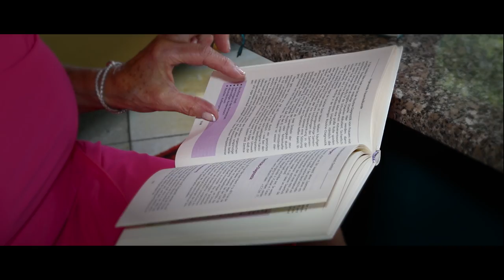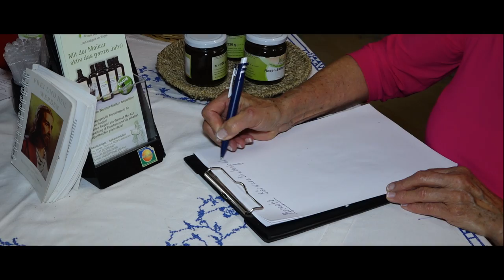Maria Adam Hildegard von Bingen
Den letzten Anstoß für ihre heutige Arbeit gab ihr schließlich eine Vortragsreihe von Dr. Hertzka, dem Wiederentdecker von Hildegards Wissen. „Es wird doch unter so vielen Menschen jemand dabei sein, der sich um das Ernährungswissen der Hildegard von Bingen annimmt“, lautete der Appell von Dr. Hertzka an seine Zuhörer. Maria Adam fühlte sich angesprochen und suchte nach Wegen die wiederentdeckten Weisheiten der Hildegard von Bingen zu verwirklichen, zu leben  und zu veröffentlichen.
STUDIUM UND BETRIEBSGRÜNDUNG
Mit dieser visionären Motivation studierte Maria Adam mehrere Jahre lang die Physika (Heilkraft der Natur) und die Säftelehre der Hildegard von Bingen. So entstanden viele Rezepturen – vom Frühstück bis zum Abendessen; Einreibungen, Öle, Salben und Tropfen – die quer durch die Jahreszeiten dem Gesunden die Gesundheit erhalten und dem Kranken die Gesundheit zurückgeben.

Mit dem Kauf ihrer BIO-Produktionsstätte verwirklichte sich Maria Adam schließlich ihren Traum von einem Betrieb, der seit 2000 die natürlich besser für mehr Lebensfreude-Produkte völlig autonom in Kleinst- und Großmengen herstellt.